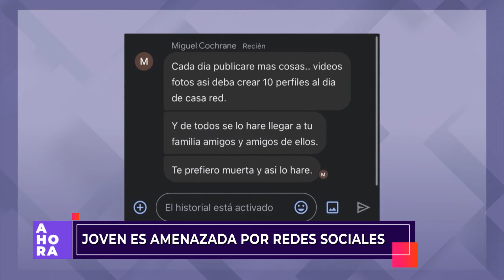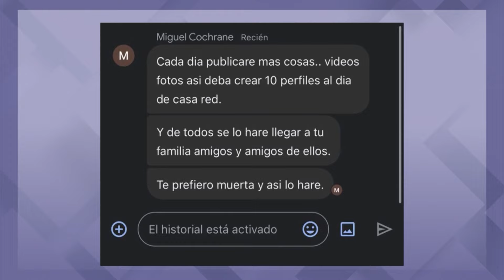Mujer es amenazada de muerte a través de redes sociales | Seguridad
AHORA | Por el momento, la Fiscalía no se ha pronunciado frente a este caso en el que la joven de 28 años ya interpuso en dos oportunidades la denuncia. La víctima recibe amenazas de muerte todos los días y hasta a sus propios familiares. Por su parte, la Secretaría de la Mujer aseguró que hará un acompañamiento a la víctima.